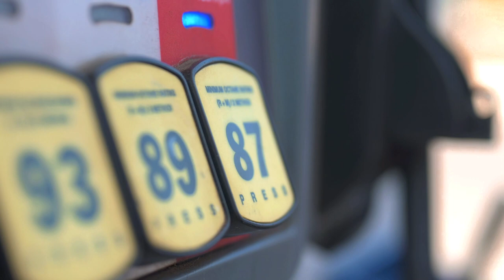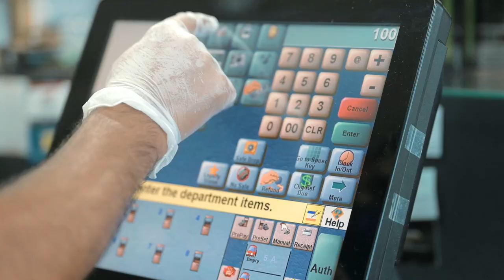Food Box | C-Store Video Shoot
Gear used:
Nikon Z50 with Kit 16-50mm
Nikon 50mm 1.8 S Lens
Nikon D7500
Tokina 11-20mm 2.8 Lens
Filter: K&F Concept 62mm ND Fader Variable Neutral Density Adjustable ND Filter
Gimbal: Feiyu Tech AK2000